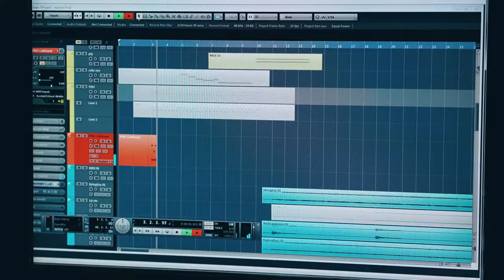Equinor Digital Front Runner - Behind The Scenes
A peek behind-the-scenes of our 'Digital Front Runner' film for Equinor.